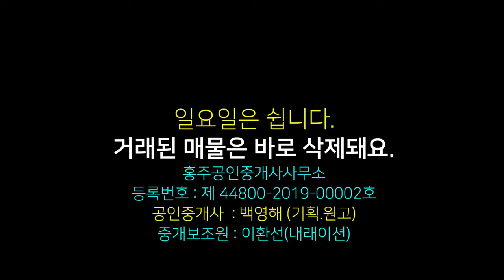홍성 원룸 매매, 다가구주택(1.5룸)원룸 건물 통매, 홍성군 홍성읍 학계리에 위치, 청원대 혜전대 전용 임대로 관리 싶고 월세 밀리는 일 없는 원룸 매물 , 년세 6,300만 원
00:00 영상시작
00:24 원룸위치
00:54 대략적 토지 경게 방위
01:25 원룸 매매 금액 및 주변 설명
02:19 교통등 주변 여건 설명
02:40 지상활영분 설명
02:55 원룸 외부 설명
03:34 관리동(컨테이너내부)
04:13 원룸 공용 부분 설명
04:30 원룸 내부 설명
05:03 원룸 수입 안내
06:20 총평(결론)

상호 : 홍주공인중개사사무소
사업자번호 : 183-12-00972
대표공인중개사 : 백영해
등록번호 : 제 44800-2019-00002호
사무실 도로명 주소 : 충남 홍성군 홍성읍 의사로 72번길 16 1층

물건요약

* 상세사항 *

 -- 토지 : 도시지역 자연녹지 면적 764제곱미터(약 231평) 1필지

-- 총 3층 1.5 원룸 15개

   . 방, 거실, 주방 분리 구조

   . 풀 옵션 : 냉장고, 세탁기, 침대, 책상, 책장, 서랍장, 옷장, 인터넷, 텔레비전, 도시가스

   . 보증금 20만 / 연세 420만(일반 관리비 포함) - 1가구 내년까지 연세 410만

     --- 개별 전기요금, 도시가스 요금은 개인 부담

     --- 퇴실시 청소 비용 6만원

* 접근성 등 교통 여건 *

-- 혜전대, 청운대 도보 5분 내외 거리

-- 홍성 시내 승용차 10분, 대중교통 20분 내외

* 주변 환경 *

-- 청운대, 혜전대 인근으로 기본적인 생활에 필요한 기반시설 접근성 좋음

-- 도시가스 시설 교체와 함께 보일러, 가스레인지도 모두 교체함

-- 전체 보증금 3백만 / 전체 연세 6,300만 원

   . 연 수익률 8.4%

-- 뒤란에 컨테이너 관리동 있음

-- 지하수 관정 있음 : 수량 풍부, 외부 청소 등에 사용